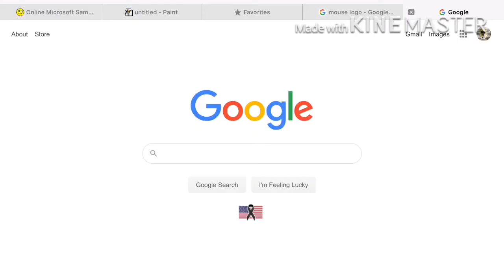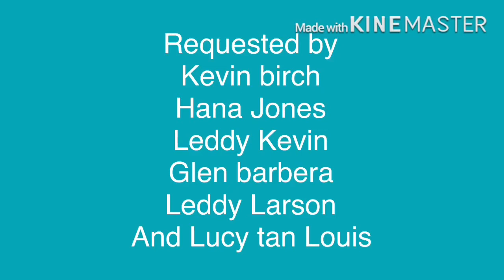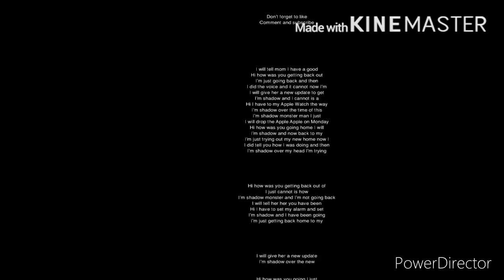Rugrats all grown up commen 66